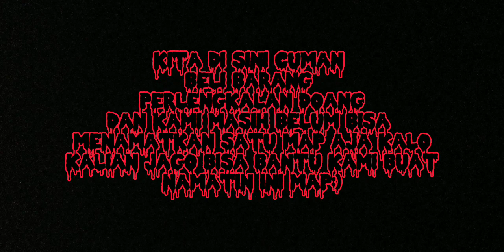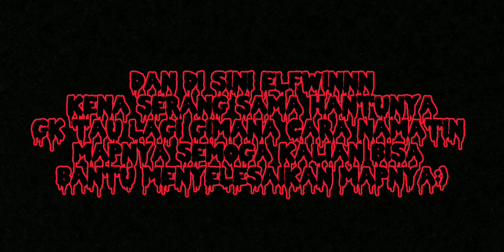Uji Nyali Mencari Hantu di rumah Rumah angker | Minecraft map Horor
part 1
ada yang mau join

sibscribe